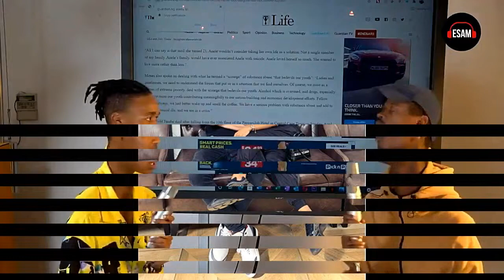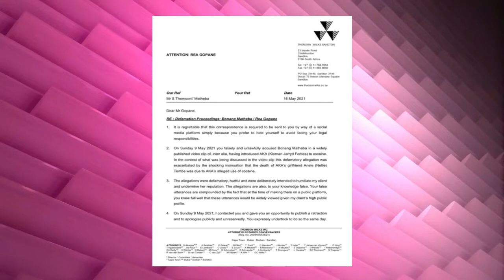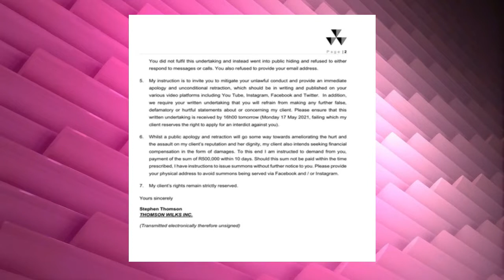The judge couldn't believe what Rea Gopane did after the apology. By 16:05 I am speechless too...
REA GOPANE
BONANG MATHEBA